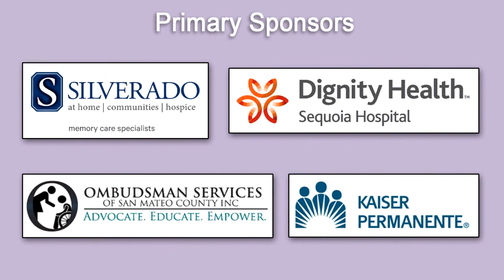Mental Health and Caregiving: Q & A with Robert W. Levenson, PhD & Dolores Gallagher-Thompson, PhD